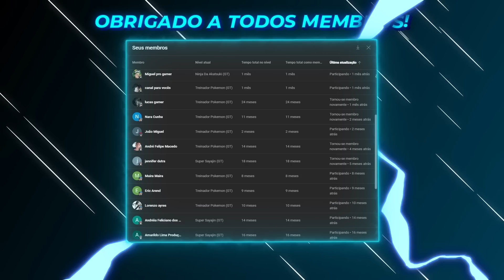O BEIJO - O MAGO!